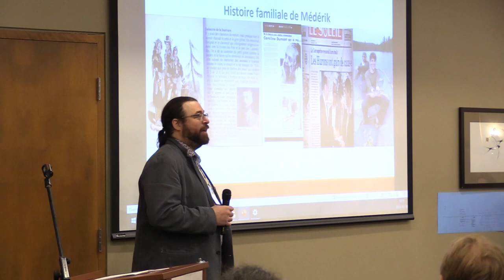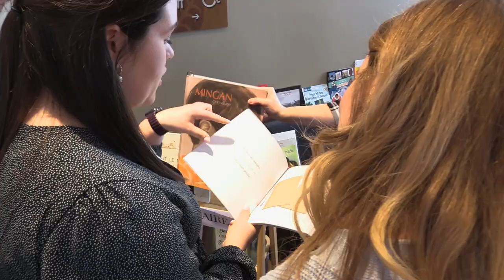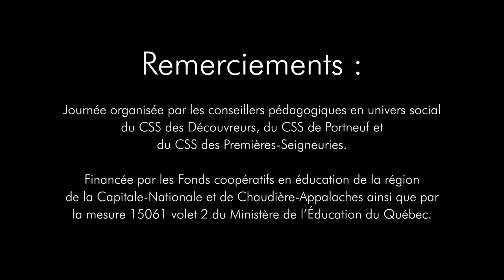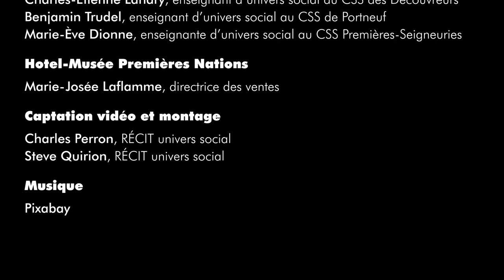Journée de formation et de sensibilisation aux perspectives autochtones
Cette vidéo présente la formation régionale sur les perspectives autochtones en enseignement qui s’est tenue le 10 février 2023 en territoire wendate.

La journée, organisée par des conseillers pédagogiques de la région de Québec, visait à sensibiliser et outiller les enseignants.es à intégrer les perspectives en salle de classe.